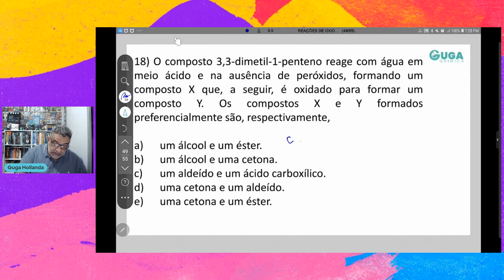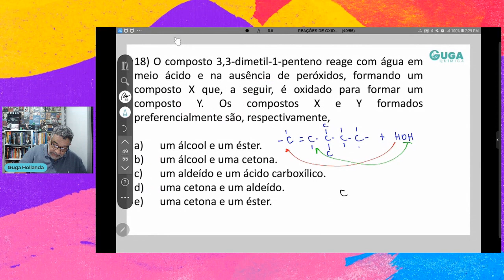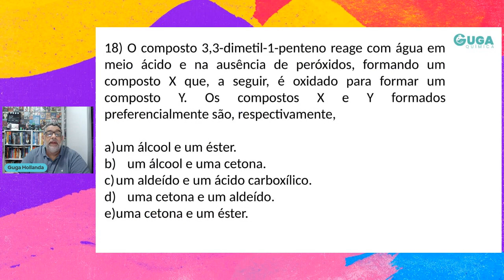REAÇÃO DE OXIDAÇÃO QUESTÃO 18